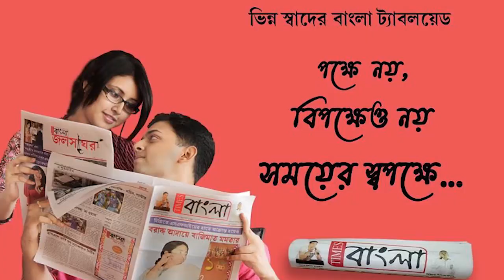বাম ছাত্র যুব নেতৃত্বের উপর পুলিশের অত্যাচারের প্রতিবাদে আসানসোল রবীন্দ্রভবনের সামনে বিক্ষোভকর্মসূচী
বাম ছাত্র যুব নেতৃত্বের উপর পুলিশের অত্যাচারের প্রতিবাদে আসানসোল রবীন্দ্রভবনের সামনে বিক্ষোভ কর্মসূচী